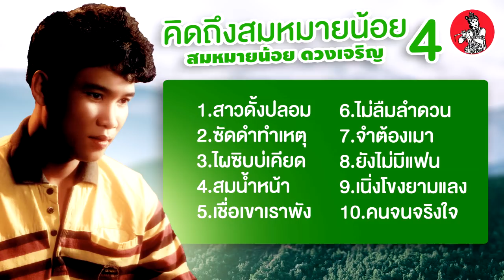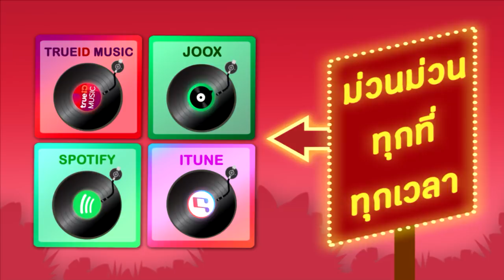คิดถึงสมหมายน้อย 4 - สมหมายน้อย ดวงเจริญ [Official Audio]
เพลง : คิดถึงสมหมายน้อย 4
ศิลปิน : สมหมายน้อย ดวงเจริญ

[00:06]1.สาวดั้งปลอม
[03:13]2.ซัดดำทำเหตุ
[06:19]3.ไผซิบบ่เคียด
[09:07]4.สมน้ำหน้า
[12:03]5.เชื่อเขาเราพัง
[15:14]6.ไม่ลืมลำดวน
[18:44]7.จำต้องเมา
[22:02]8.ยังไม่มีแฟน
[24:53]9.เนิ่งโขงยามแลง
[27:53]10.คนจนจริงใจ
[31:25]11.มาที่หนึ่ง
[34:34]12.สวรรค์ริมโขง
[37:54]13.อีเรียม
[40:18]14.กีฬารัก
[42:38]15.เธอจ๋าเธอ
[45:53]16.แอบรักแอบมอง
[48:41]17.สาวน้อยคนนั้น
[51:59]18.ใจไม่รู้จำ
[54:56]19.หมอลำปอนๆ
[58:32]20.รักบึงพลาญชัย
[01:01:07]21.เมานัก เพราะรักร้าว
[01:04:39]22.คิดฮดน้องแดง
[01:07:27]23.พอเเล้วรักลวง
[01:10:36]24.กลัวความผิดหวัง